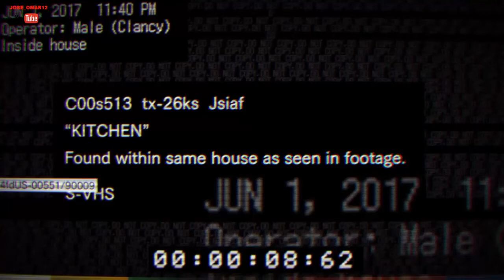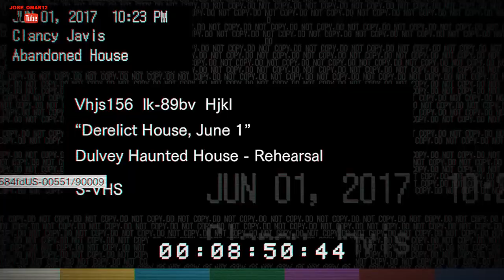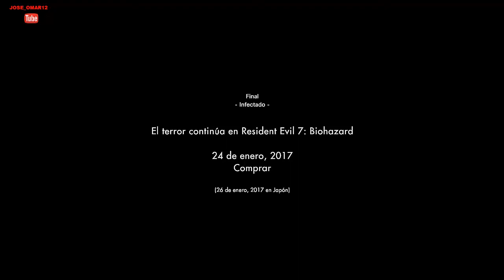RESIDENT EVIL 7 (PC) AMD APU A10-7860K Final Infectado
Configuración por defecto gráfica del juego.
Processor: AMD APU A10-7860K
Memory: 16 GB RAM DDR3 ADATA 2400Mhz
Video card: Integrado del procesador R7